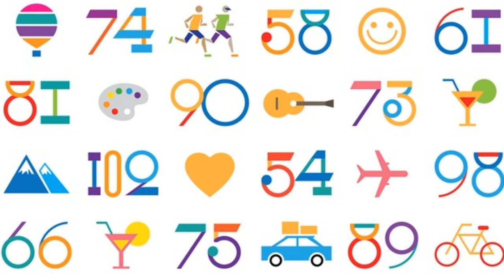50 + от 04.05.17